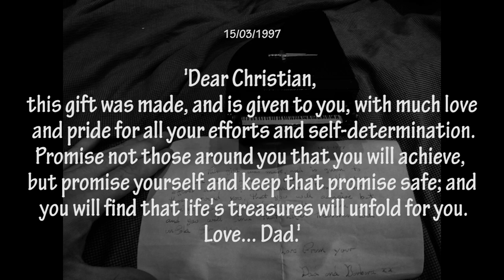FISHERMAN'S BLUES - The Waterboys (Isolation Cover in memory of Trevor Howard)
I lost my dad Trevor to cancer in 2009. This Waterboys track was one of his favourite songs, and it always reminds me of him. Today (4th of June) would have been his birthday, so with the help of a few talented friends I've put together this cover as a sort of present to him. It's nothing like my usual stuff, but I hope he would have liked it.

He was an extremely talented man who shared my passion for music and creativity, and I miss him every day.